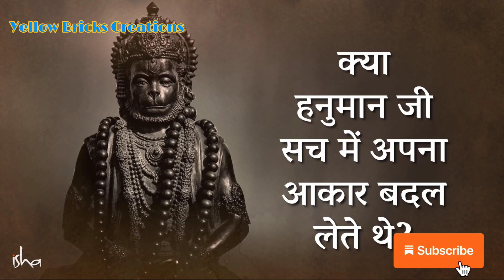Sadhguru tells the Truth of Hanuman✨| Hanuman Ji ka sabse bara sach jo kisi ke kabhi nahi suna hoga✨